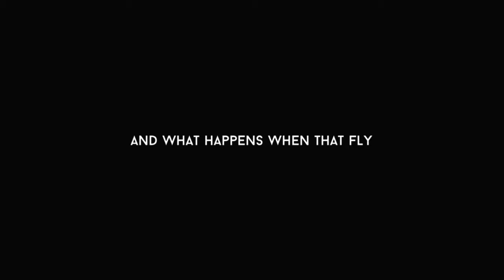FLYSPY TEASER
Check out FLYSPY on Kickstarter!